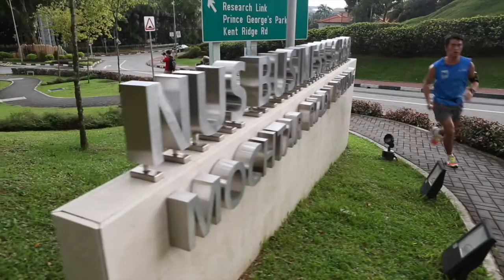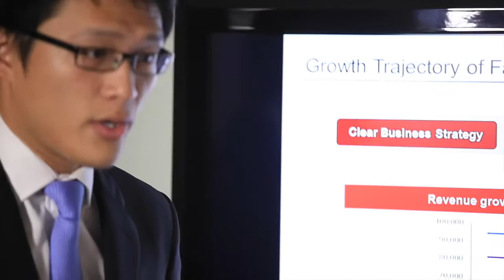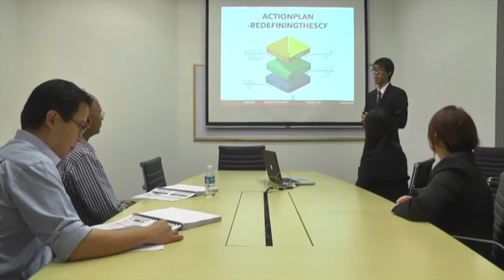NUS Business School celebrates 50 years of developing leaders and advancing knowledge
This video was first played at NUS Business School's 50th Anniversary Gala Dinner on October 28, 2015. It features faculty, students, alumni and corporate partners.